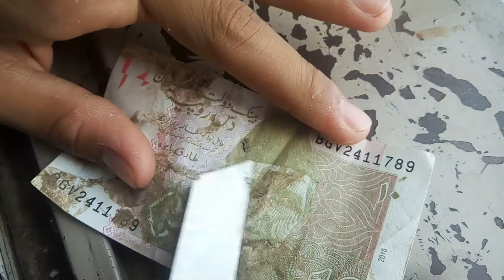HAPPY INDEPENDENCE DAY SPECIAL VLOG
LOVE ALL MY SUBSCRIPTION